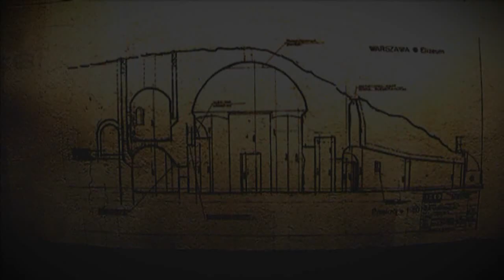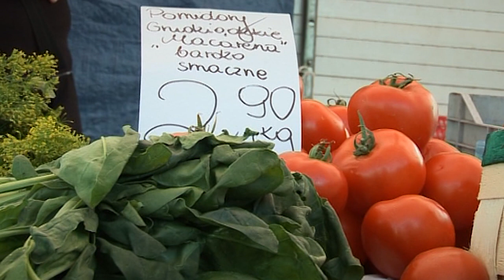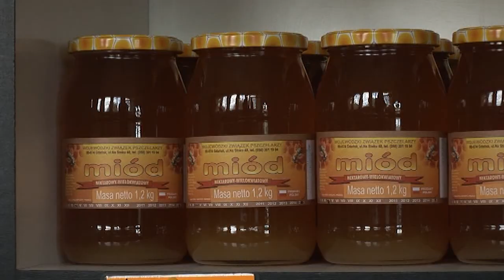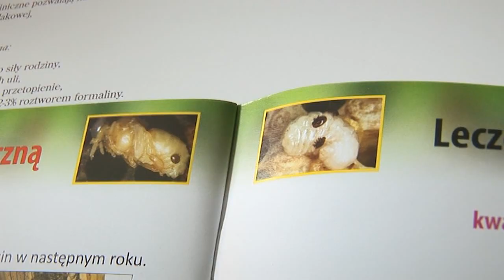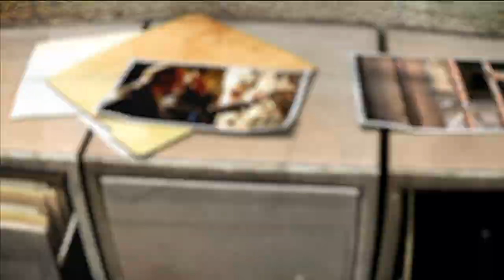Zespół masowego ginięcia pszczół [Enigma]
Zobacz więcej na CCD jest niezwykle niebezpiecznym zjawiskiem, które może mieć bardzo poważne konsekwencje dla ludzkości. Co jest jego przyczyną? W jaki sposób można zahamować ten proces?